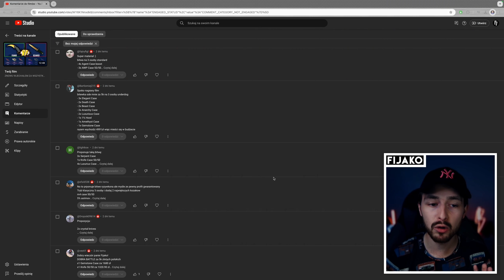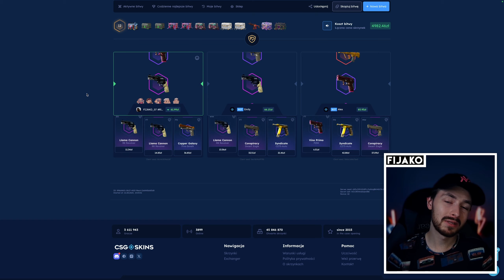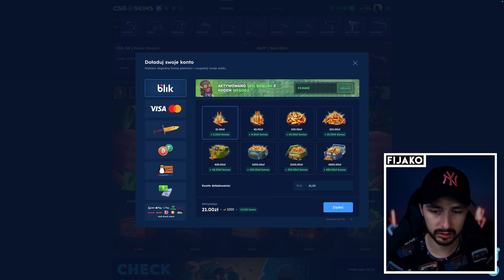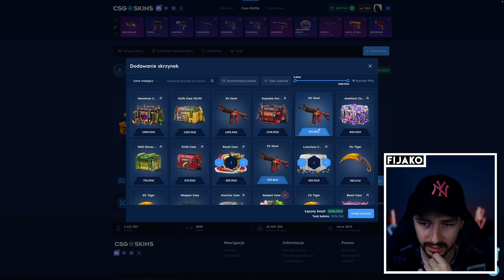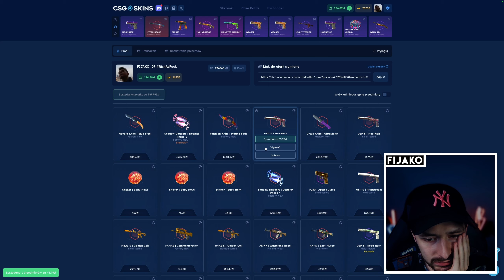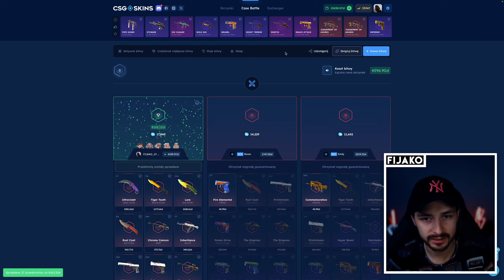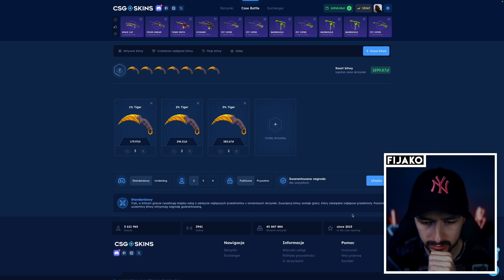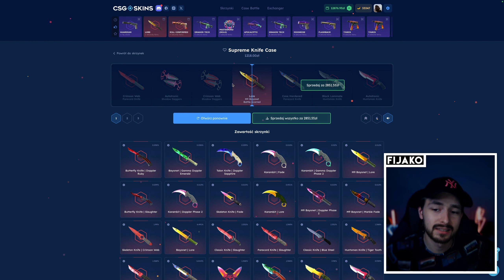WIDZ MNIE URATOWAŁ!